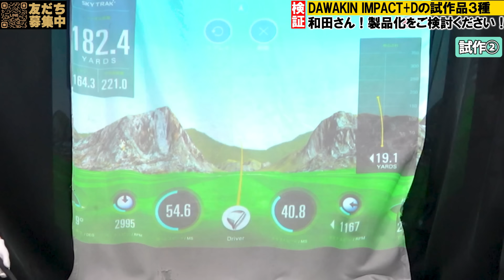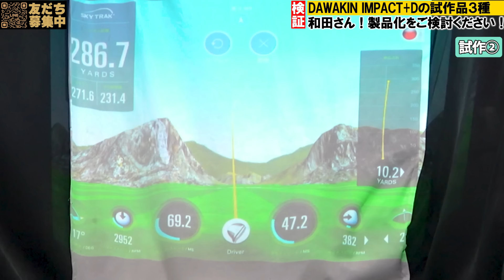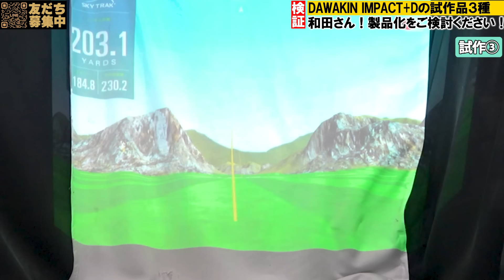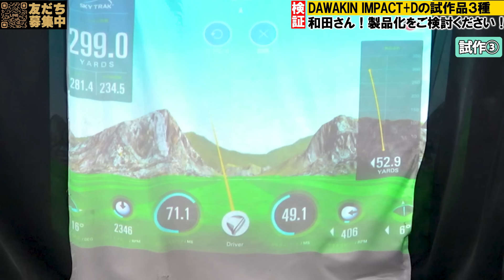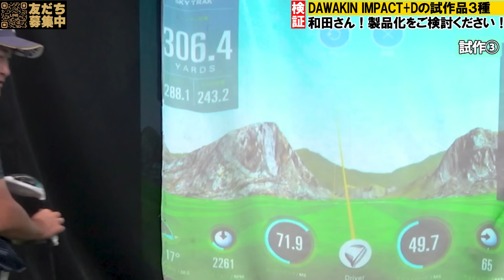和田さん！プロトタイプを製品化しませんか！？超ぶっ飛び飛距離のみを求めたDAWAKIN IMPACT+Dが再販決定！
【DAWAKIN IMPACT+D　12月再販売決定！】予約受付開始！

スペック交換安心保証サービスをスタート！

【令和6年能登半島地震 災害支援・寄付】

【ついに第二章スタート】
後任はあの超ギアマニアな人！超絶クセ強過ぎるクラブセッティング公開！今後のティーオリーヴはひと味違う！【WITB】

Teeolive神戸店
自社サイト